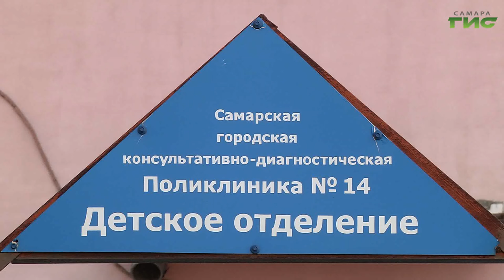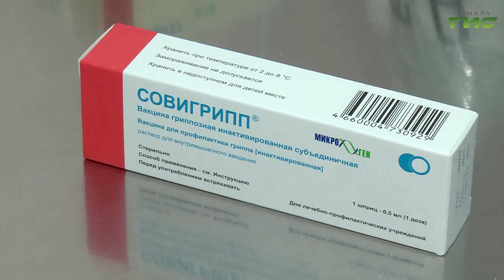Вторая партия детской вакцины от гриппа поступила в самарские поликлиники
Вторая партия детской вакцины от гриппа поступила в самарские поликлиники. В общей сложности это более 200 тысяч доз. Масштабная прививочная кампания стартовала в сентябре. За это время прививки от гриппа сделали более 600 тысяч человек, в том числе около 157 тысяч детей. Подробности в нашем сюжете.